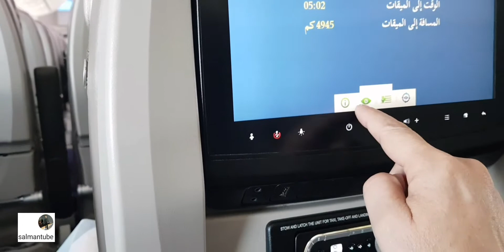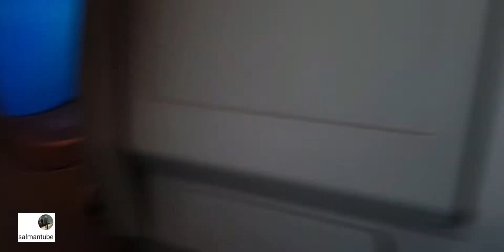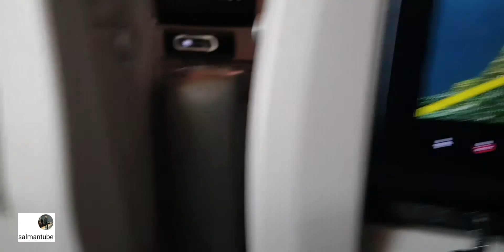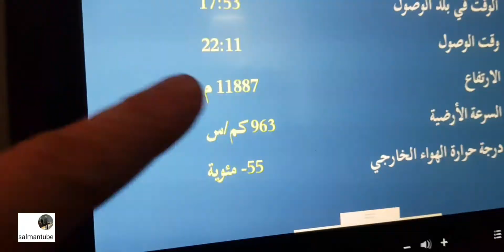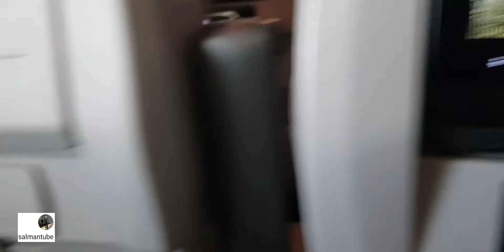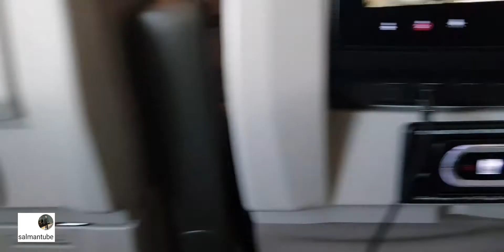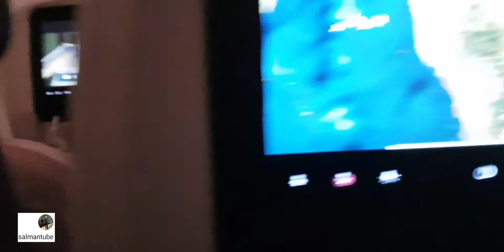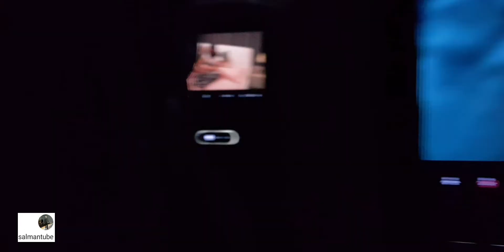بالطائرة من الدار البيضاء إلى جدة from casablanca to jeddah